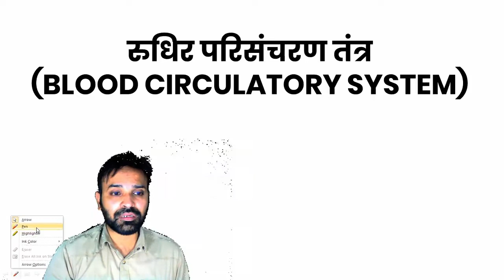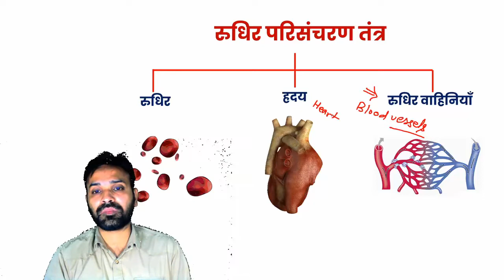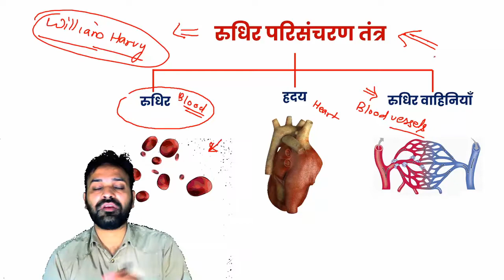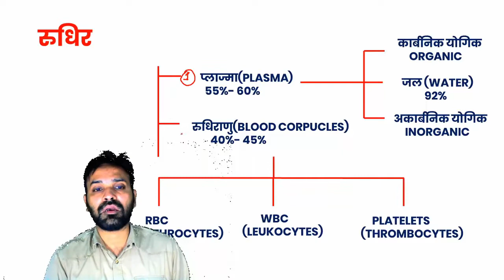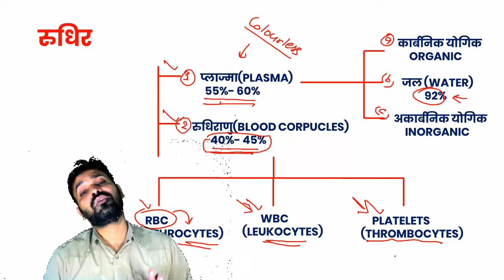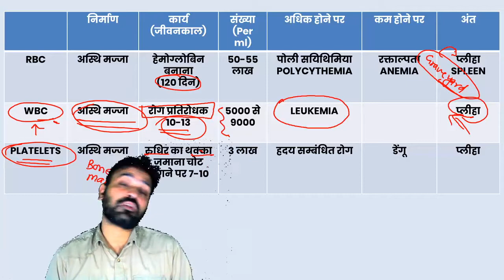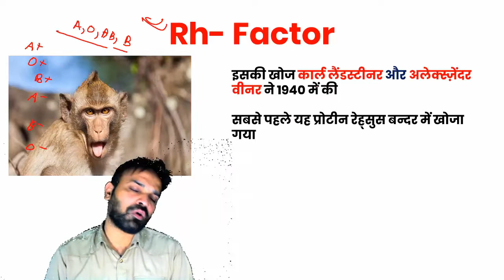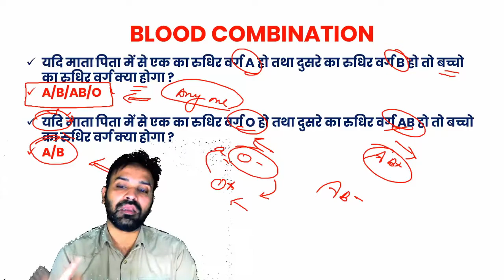BLOOD CIRCULATORY SYSTEM PART-1 (BLOOD)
In this video i will discuss blood circulatory system in detail. which include blood, blood composition ,classification